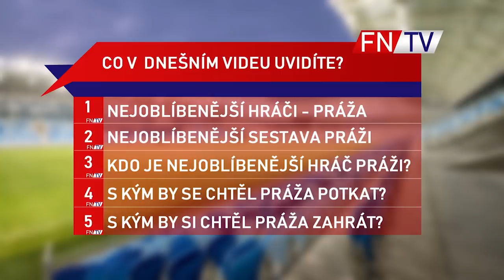OBLÍBENÁ SESTAVA PRÁŽA